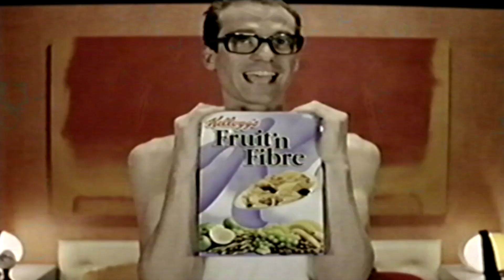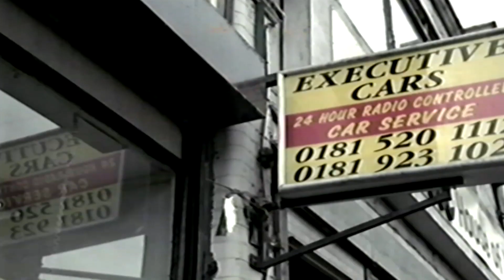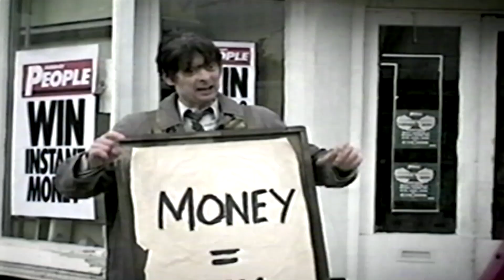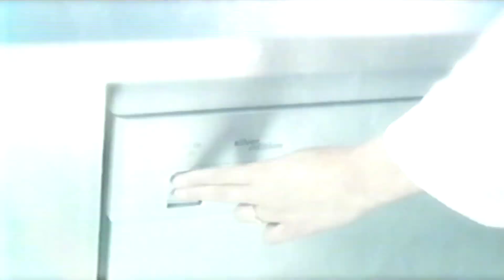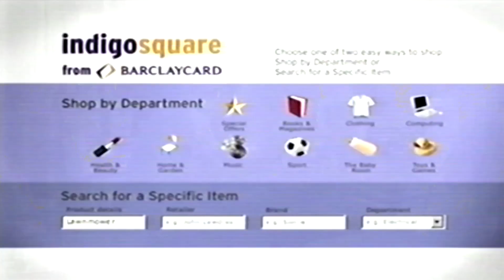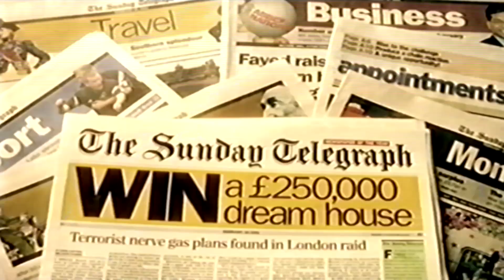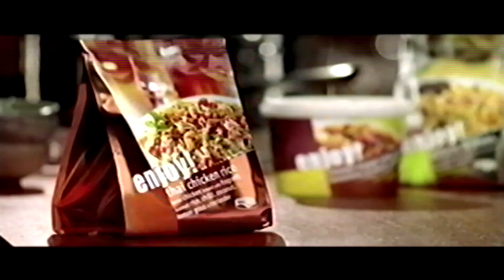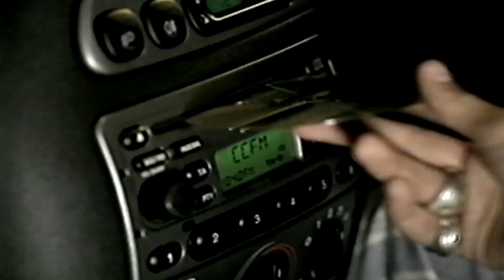channel 4 adverts vhs Saturday 3rd March 2001